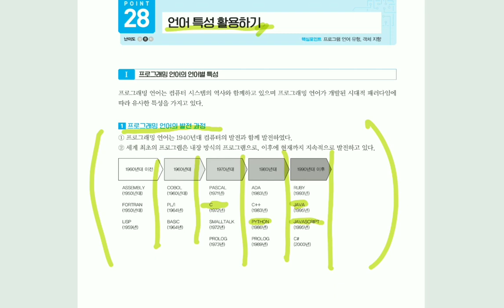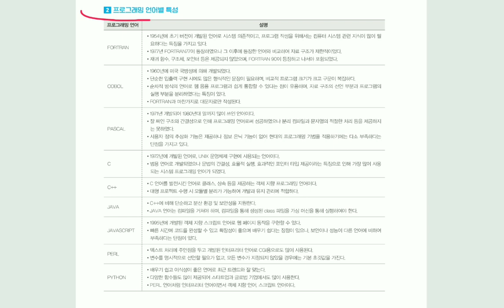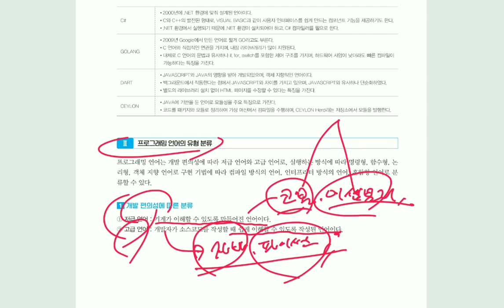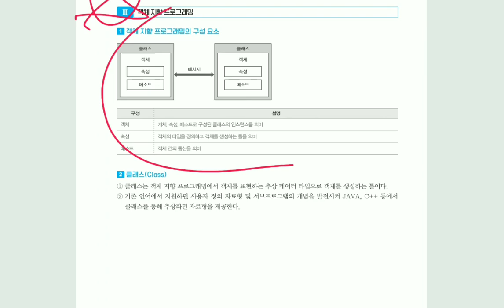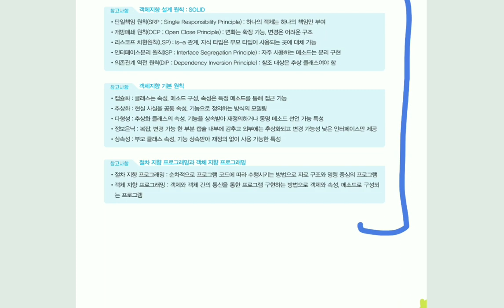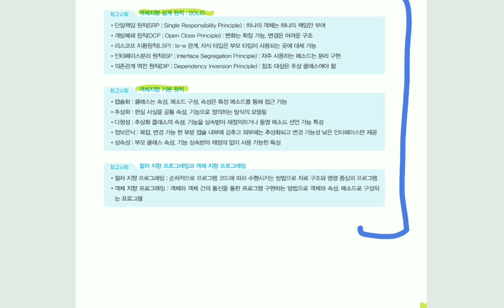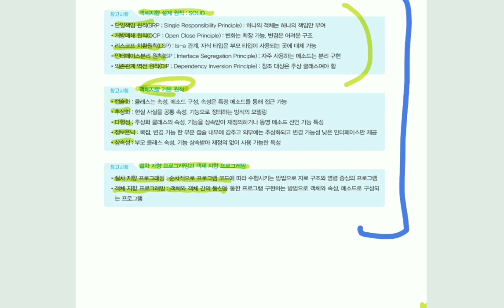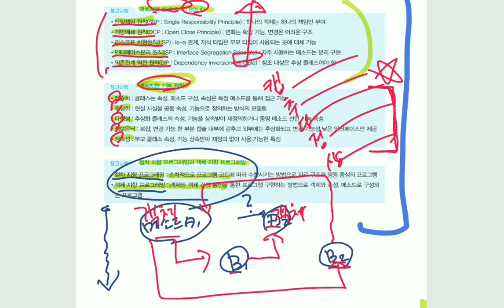[정보처리기사실기] 언어 특성 활용하기